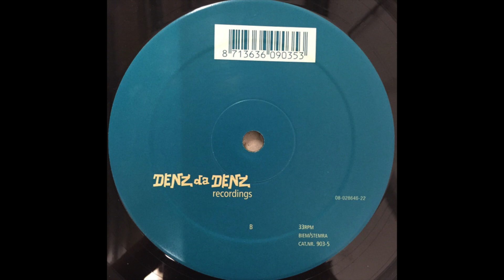Mi Muchila - Open Up Your Mind (Smoked remix)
Artist: Mi Muchila
Label: Denz Da Denz
Released: 1997

128kbps Upload

If you enjoy the music, please support the artist by buying their tracks.